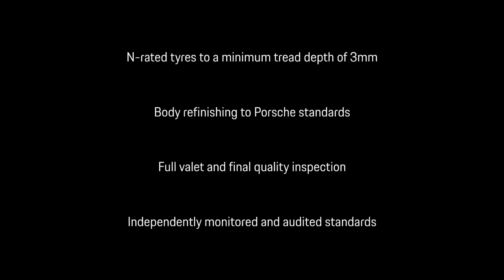Cayenne E Hybrid